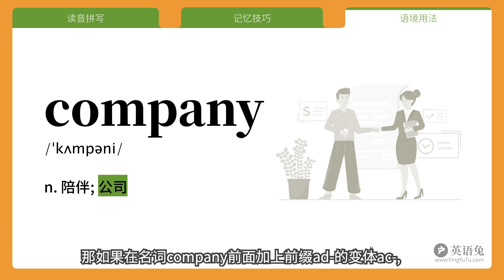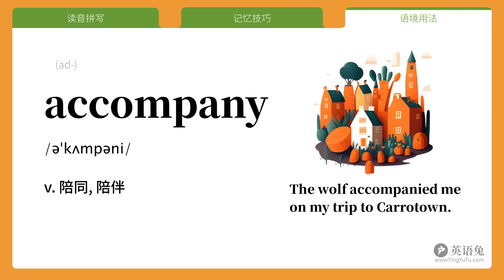这样背单词太厉害了! companion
英语兔带你背单词: companion